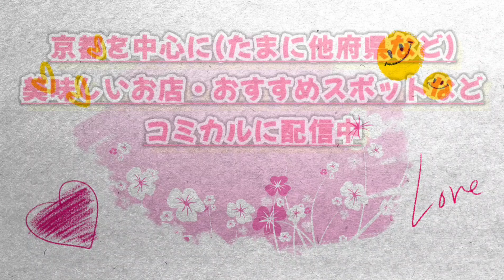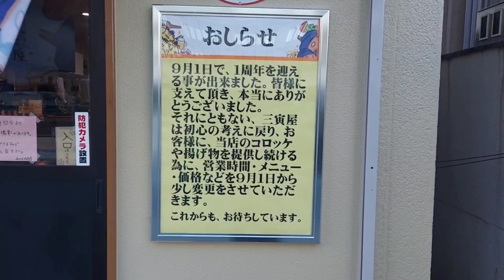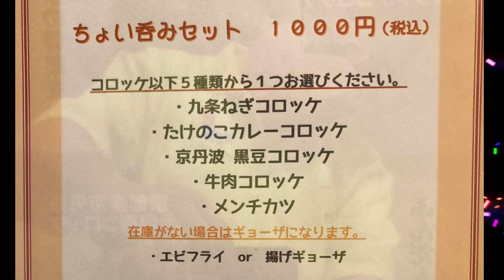京都【女ひとり晩酌メシ】七変化メニューを食べ尽くす!!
三寅屋(虎)(虎)(虎)